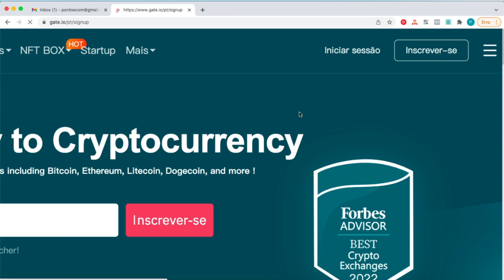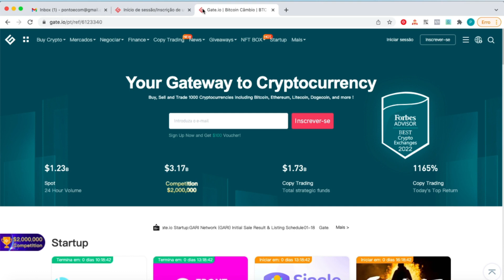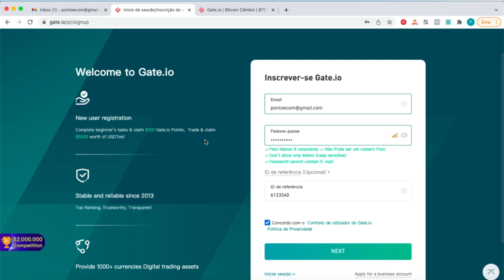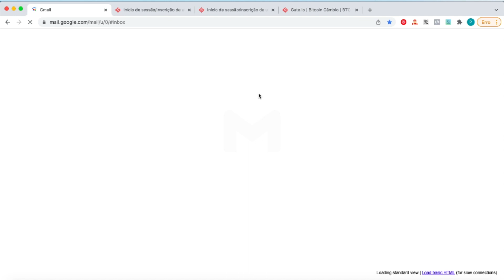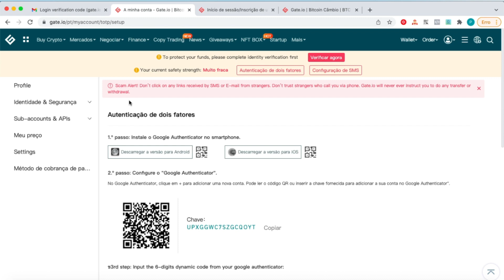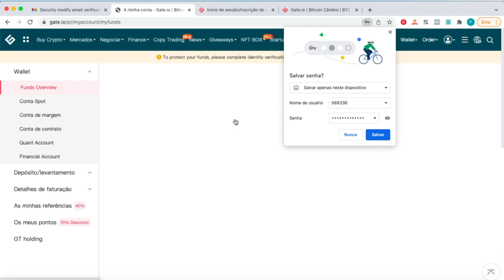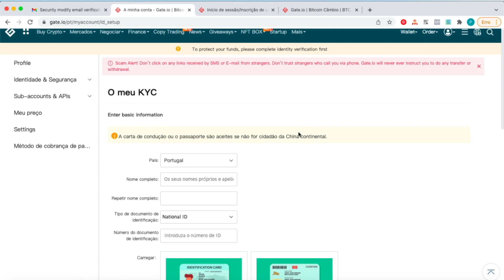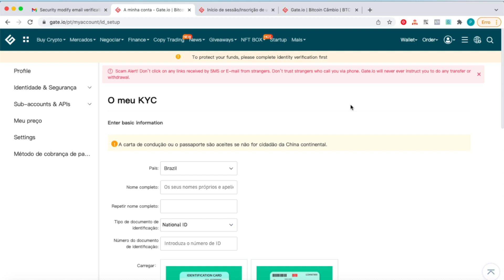TUTORIAL COMPLETO GATE IO 2022 - COMO ABRIR CONTA, COMPRAR E VENDER CRIPTOMOEDAS (PASSO A PASSO)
Tutorial Gate Io Completo 2022 - Como abrir conta, comprar e vender criptomoedas.

No vídeo de hoje eu trouxe um tutorial completo de como abrir sua conta na Gate Io, como comprar e vender criptomoedas na Gate Io, como negociar na Gate Io, como usar Gate Io, como transferir para Gate Io, Como transferir sem taxa para Gate IO.

✅  Aprenda a criar conta e negociar comprando e vendendo criptomoedas na Gate Io.

Nesse tutorial da Gate.io eu ensinei passo a passo como abrir conta na Gate.io, como verificar conta kyc, colocar saldo na conta, como comprar uma criptomoeda, como vender e tudo o que você precisa saber para gerenciar a sua conta na Gate.io.

Como comprar Polis na Gate Io. Como comprar UFO na Gate Io. Gate Io é confiável? Como comprar na Gate Io. Gate Io é seguro?

Criptomoedas promissoras para novembro de 2022!

ISENÇÕES DE RESPONSABILIDADE:
Sempre verifique com um profissional antes de tomar qualquer decisão com seu dinheiro. Esses vídeos são apenas para fins educacionais e não sou responsável por suas ações de forma alguma. Nenhum conselho financeiro oficial está sendo fornecido. Nunca dê ouvidos a ninguém online que lhe diga para não consultar um profissional! Dalma Ads não está fornecendo consultoria individual sobre investimentos. Dalma Ads não está registrado para fornecer consultoria de investimento, não é um consultor financeiro e não é um corretor-distribuidor. Dalma Ads não é responsável por quaisquer ganhos ou perdas resultantes de seus investimentos em criptomoedas. O investimento em criptomoeda envolve um alto grau de risco e deve ser considerado apenas por pessoas que podem arcar com a perda de todo o seu investimento. Os investidores devem consultar seu consultor financeiro antes de investir em criptomoeda.